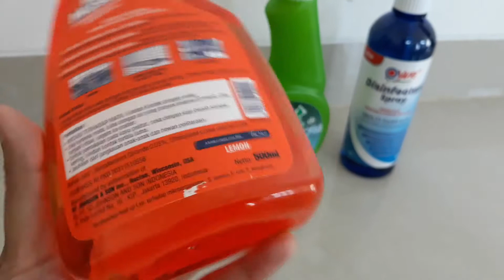Membandingkan Disinfektan Mr Muscle, Wipol dan Yuri